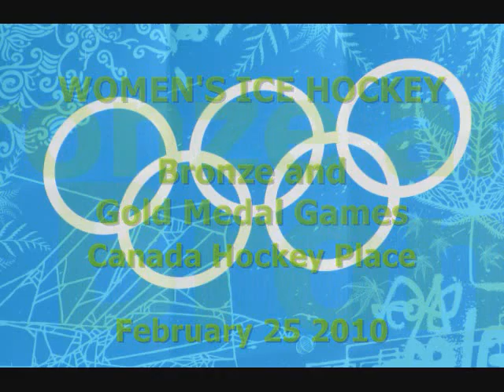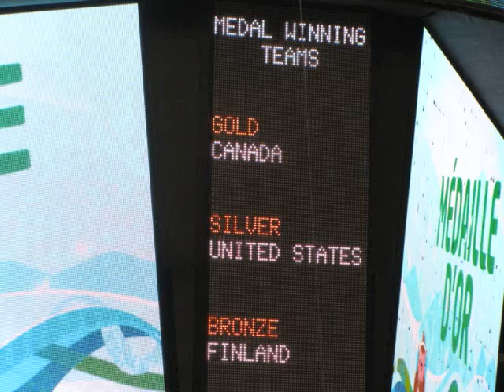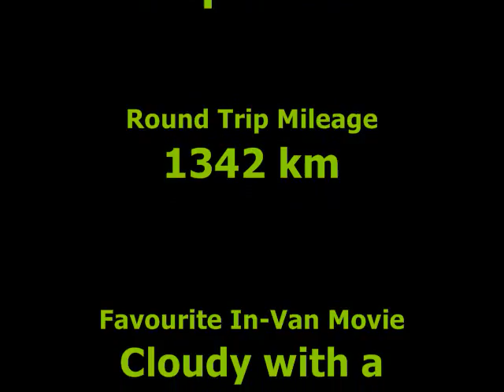Olympic Experience_0001.wmv